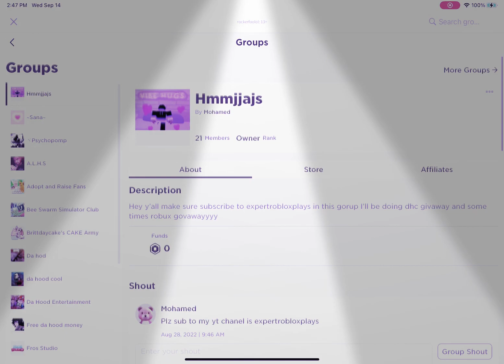If y’all wanna join my Roblox group watch dis